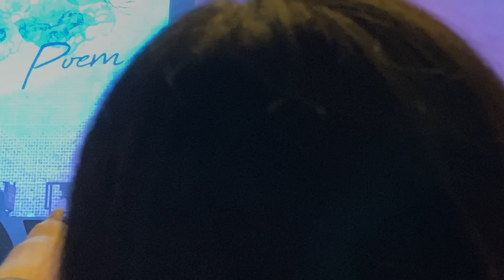[4K] IU ENCORE MESSAGE| SPEAKING TAGALOG| LOVE POEM TOUR CONCERT IN MANILA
[4K 60fps] Hi guys! In this video, you're going to hear IU's encore message during the love poem tour and how she loves the passion of Uaenas. Hope you'll enjoy this video especially if you're a fan of IU. Thank you so much!